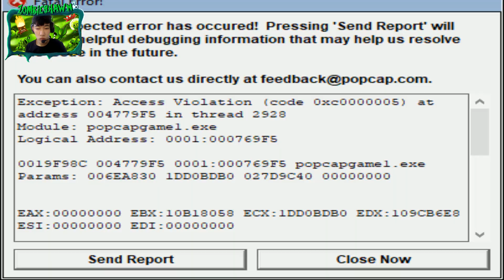9999 Football Zombie vs Chomper | Plants vs Zombies Battlez